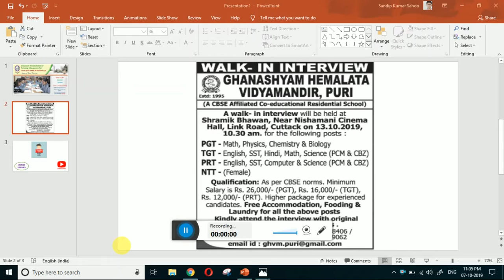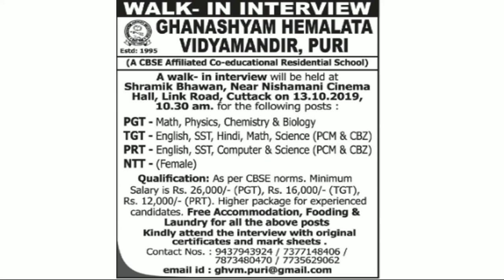ଓଡିଶାରେ ଶିକ୍ଷକ ନିଯୁକ୍ତି || New job in Odisha || କେବଳ ସାକ୍ଷାତକାରରେ ଚାକିରୀ ମିଳିବ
Thank You for coming here and watching this video. This small help will motivate and encourage us to work harder and we will come with more interesting videos related to latest jobs, competitive exams and current affairs.
We also request you to please go through the official notifications, verify the authenticity of the jobs and apply on your own risk. We are not responsible for any of your mistake/loss in any manner.